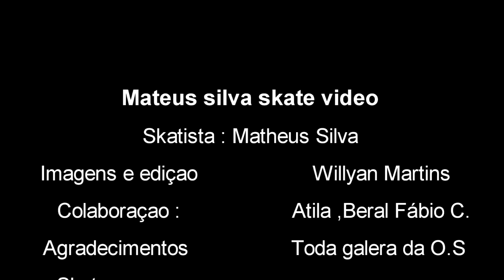Matheus Silva skate vídeo 2014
Vídeo de skate filmado durante 2 meses de 2014 na cidade de Itaboraí.